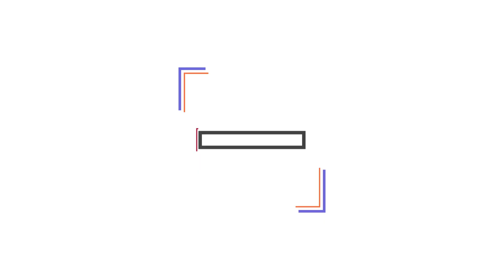Giáo Xứ Trại Đáy - Giáo Phận Bùi Chu Kết Thúc Tháng Hoa 2020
Chiều hôm nay Giáo Xứ Trại Đáy - Giáo Phận Bùi Chu Kết Thúc Tháng Hoa 2020 cuộc rước trọng thể cung nghinh Đức Mẹ xung quanh thánh đường và dâng ngàn đóa hoa thơm lên mẹ và thánh lễ của cộng đoàn giáo dân Giáo Xứ Trại Đáy.

Kênh tìm hiểu Đạo Công Giáo, tham quan và khám phá các công trình lịch sử nét đẹp kiến trúc,các sự kiện của các nhà thờ công giáo ở Việt Nam

A channel to learn about Catholicism, visit and explore the historical works of beauty, architecture, and events of Catholic churches in Vietnam